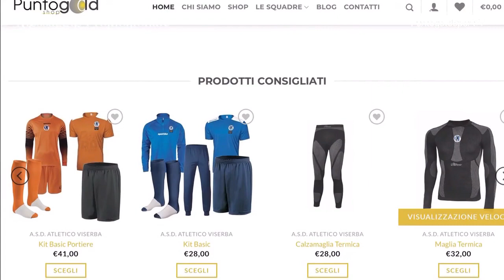GAMBETTOLA vs MEDICINA FOSSATONE 1-2 | Il dopogara di Enrico Boschi